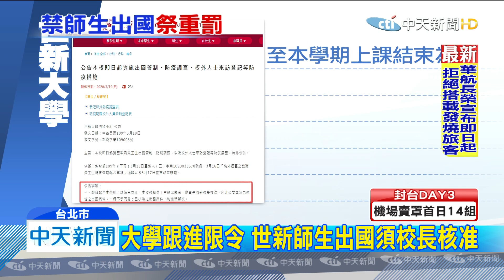20200321中天新聞 出國重罰！ 蘇：回國不補償 教部：最高罰百萬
指揮中心已經將全球旅遊疫情，升至第三級警告，21日零時起非必要避免出國，教育部也公告高中職以下師生，非經專案許可，本學期結束前硬要出國，可罰5萬至一百萬元罰鍰，現在不少大學跟進規範，世新大學師生要出國，還須陳報校長核准，若非必要不予以核准